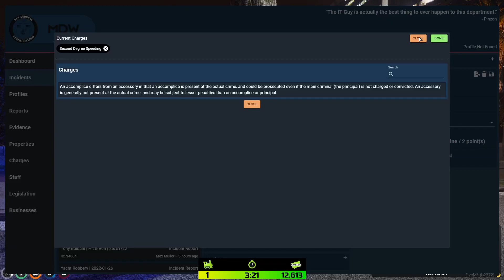Noah Scape pulls over Guy Jones